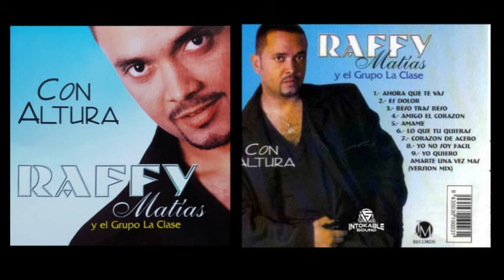Raffy Matias | Yo Quiero Amarte Una Vez Más (VERSION MIX) (1999)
Álbum: Con Altura
Año: 1999
Label: JM RECORDS

TRACKLIST:
1.- AHORA QUE TE VAS
2.- ES DOLOR
3.- BESO TRAS BEJO
4.- AMIGO EL CORAZON
5.- AMAME
6.- LO QUE TU QUIERAS
7.- CORAZON DE ACERO
8.- YO NO SOY FACIL
9.- YO QUIERO AMARTE UNA VEZ MÁS(VERSION MIX)

dj Intokable

Subscríbete Y Activa Las Campanas.

Gracias por El Apoyo Bendiciones.